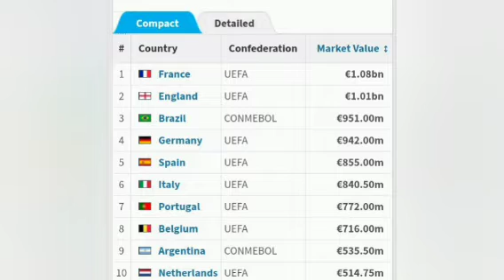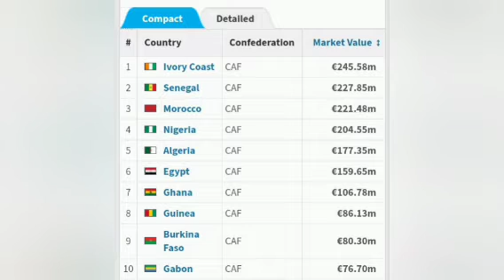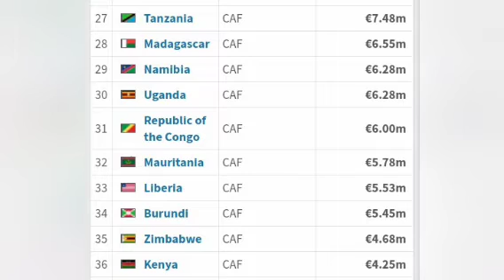Intamba m'urugamba zifise agaciro gatangaje Kama Miriyaridi😳| zisumba Rwanda na Ethiopia bateranye.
Waruziko umugwi nserukira gihugu Intamba m'urugamba ufise agaciro gateye ubwoba ugereranije n'iyindi migwi

Intamba m'urugamba zifise agaciro karuta ako Ibihugu vy'Urwanda, Ethiopie, Erithrea, Sudan, Seychelles, Lesotho bateranye ?

Uyu musi twabateguriye icegeranyo Kivuga ku gaciro (amafaranga) k'Intamba m'urugamba m'urutonde ruheruka gusohoka

Nimba ukunda Intamba m'urugamba ntugende utavyumvirije kuko ndazi uraza gutangara